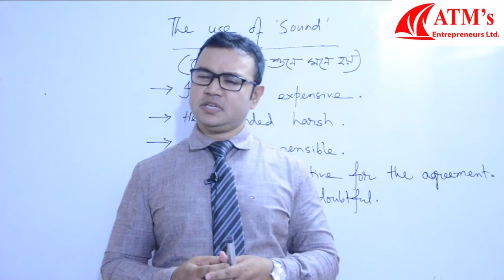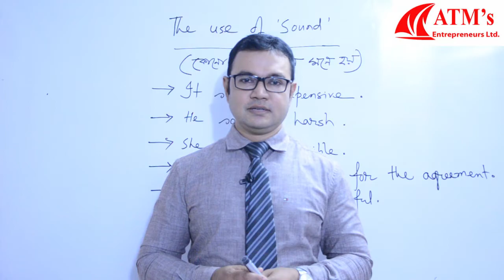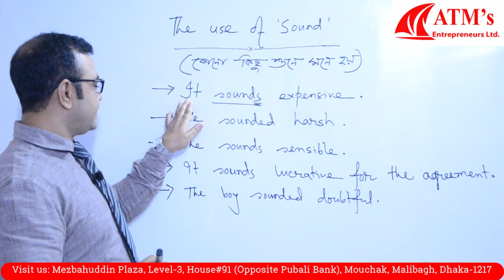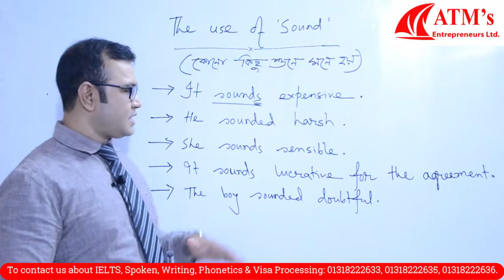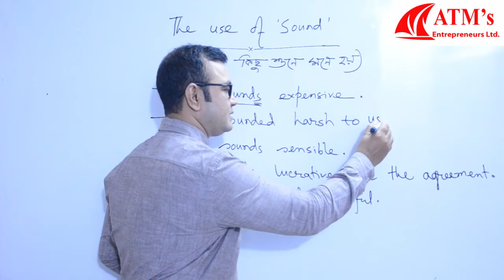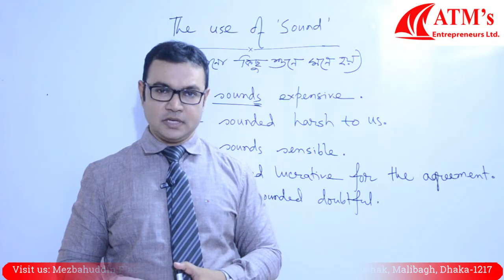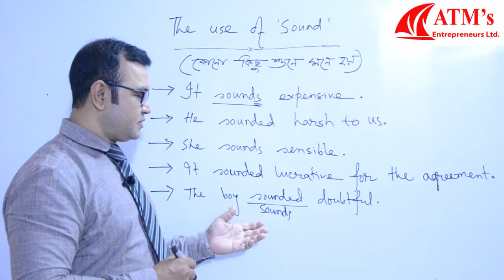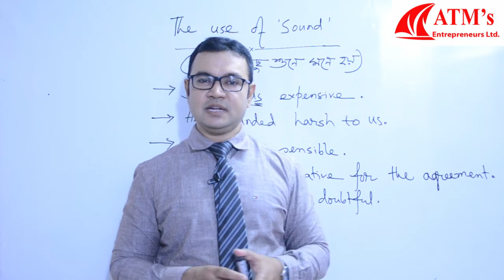Basic English: The use of 'Sound'. (2019)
Basic English: The use of 'Sound'.